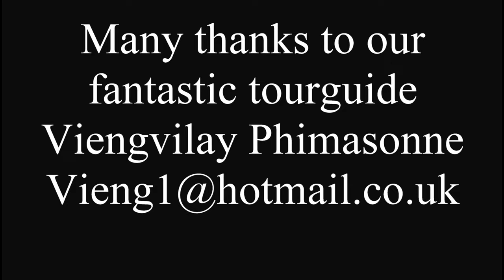Luang Prabang - Laos City Tour Part 2 with Tourguide Viengvilay Phimmasone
Reisevideos, travel, Asia, Southeastasia,Laos, Luang Prabang